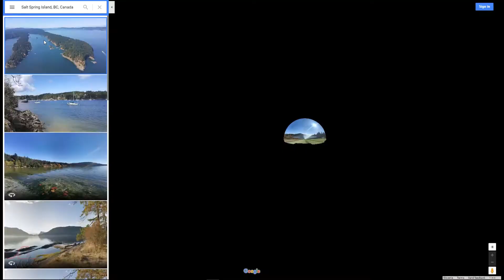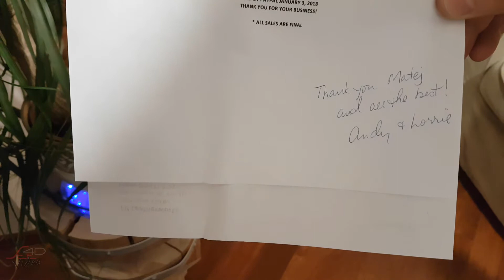"The Blacksmith" leather apron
Finishing my forging toolkit. The leather apron is the last piece of equipment for this phase. It is time to light the forge and start moving some metal. I never strike a hot metal on an anvil before. Hopefully good practices will catch on me.

ANDY AND LORRIE, THANK YOU FOR SUPERB custom JOB!